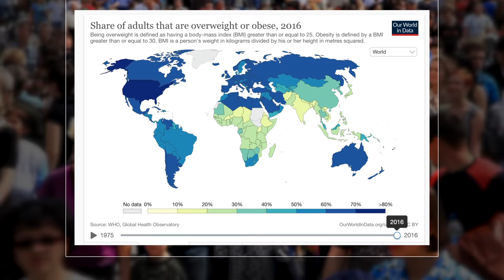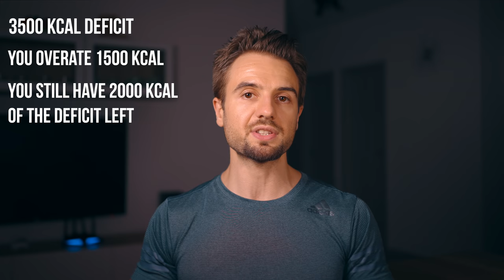If You Really Want To Get To 10% Body Fat... Watch This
If this is your first time getting to 10% body fat, here’s the truth you need to know if you want to avoid all the mistakes and get results.

If you want me to coach you on your fitness journey, go - you will see the expected results of my coaching program. There you can also apply to work with me.

About the video:
The honest truth is that most people trying to get to 10% body fat won’t get there. A big reason for that is information overload, lack of clarity, and having the wrong expectations. Even though there’s a lot of knowledge out there about calories, macros, different diets, cardio, weight training… information alone is not enough. The journey below 15% body fat is a mental game as well. And it’s important that you know how to properly prepare yourself so you can be consistent, make the right adjustments, and ultimately reach your goal.

This is why in this video I share a couple of points that no one talks about and that are critical for your success if you want to get to a lower body fat percentage. Whether your goal is to 15% body fat or 12% body fat or 10% body fat, this is the truth you need to know about what it looks like to get lean and what you can expect on your fitness journey.